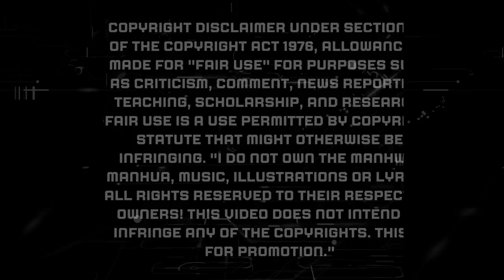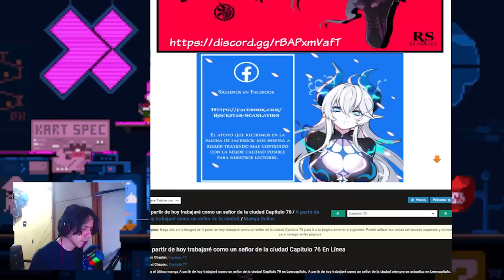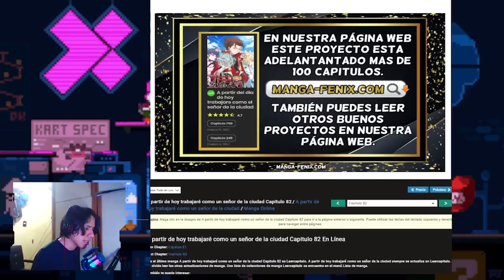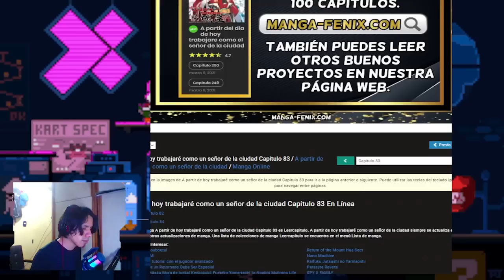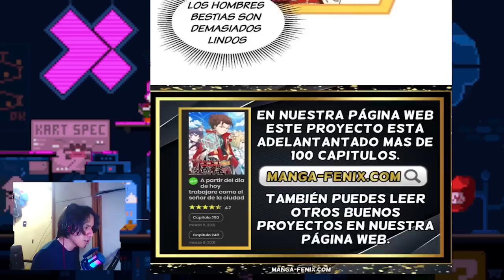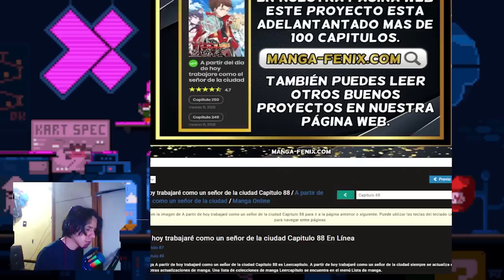RESCATE DE LA TRIBU DE LOS HOMBRES CONEJO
A partir de hoy trabajaré como un señor de la ciudad 76-89